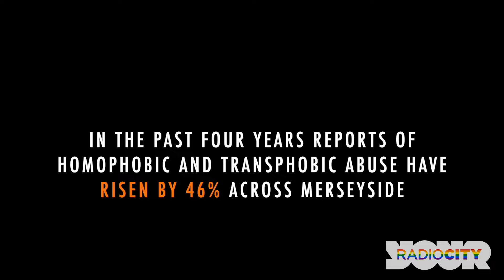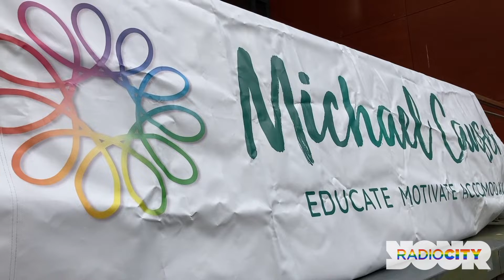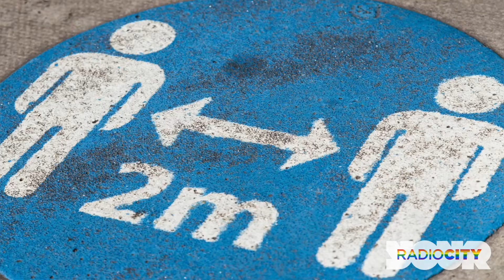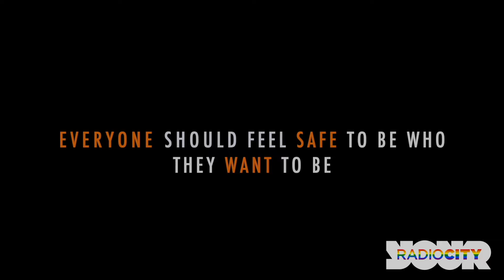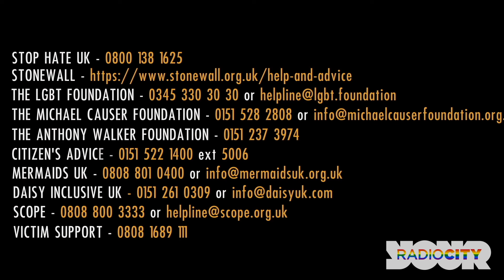Scouse Pride - No Place For Hate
With hate crimes rising across Liverpool, targeting members of the LGBTQ+ community, Paul led Radio City's Scouse Pride campaign to both educate and signpost for support.

Speaking to victims, their families, prominent public figures and support networks, Paul produced a 20 minute documentary to run alongside radio broadcast material.

This Scouse Pride documentary is now being used on school curriculums in Merseyside after pupils told Paul how vital a resource it could be to encourage diversity and inclusivity whilst changing hearts and minds.

Features content some may find distressing or upsetting.